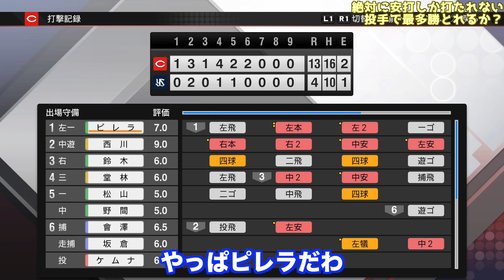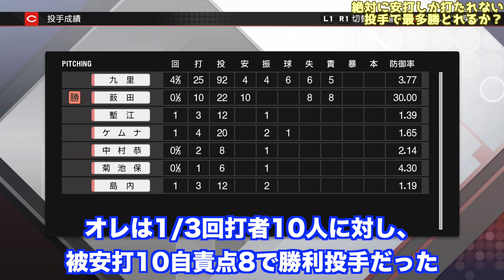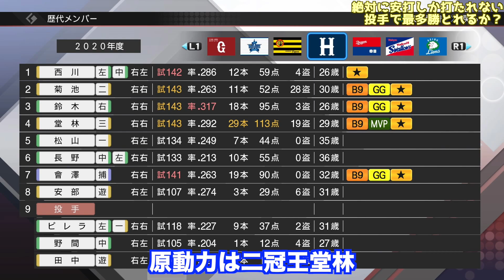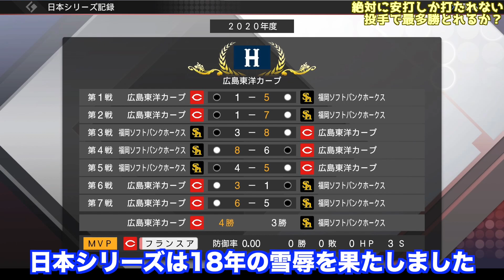絶対にヒットを打たれる投手で最多勝になれるか？年俸はいくらになるか？【プロスピ2020】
■プロスピ関連動画
・９球、トリプルプレーだけでノーヒットノーランできるか【プロスピ2019】

・振り逃げ捕殺（アウト）だけで完全試合できるか？【プロスピ2019】【プロスピ2020】

・全打者（27者連続）三球三振で81球完全試合できるか、田中将大でやってみた【プロスピ2019】

・味方守備オールG＆左利き、奪三振０で完全試合できるか【プロスピ2019】

・盗塁阻止アウトだけでノーヒットノーラン達成出来るか、ソフトバンク千賀でやってみた【パワプロ2019】